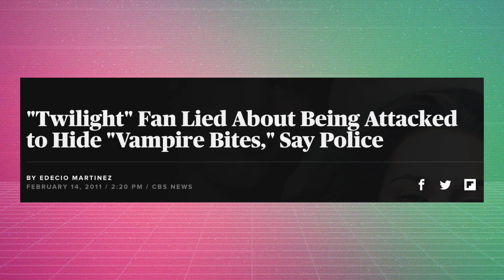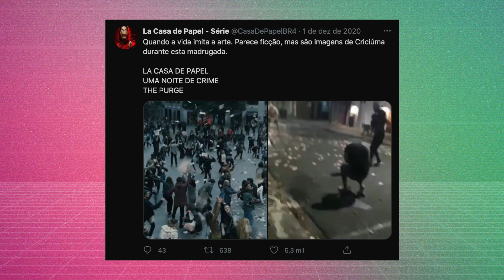CRIMES REAIS INSPIRADOS EM FILMES E SÉRIES: BREAKING BAD, LA CASA DE PAPEL, CREPÚSCULO... | Foquinha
Com certeza você já ouviu falar de filmes e séries inspirados em crimes, né? Mas e o contrário? Sim, existem crimes inspirados na ficção e, nesse vídeo, trouxe um Top8 de casos que vão te chocar. Curtiu? Então dá um like aí, parça!